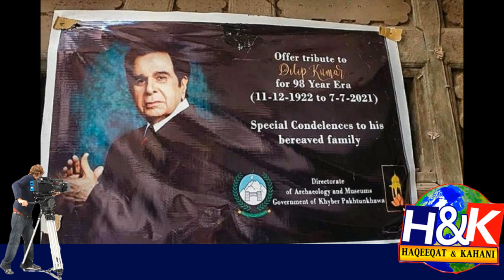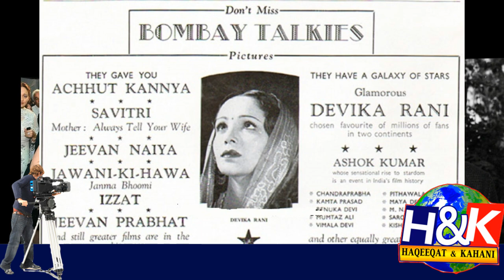DILIP KUMAR LOVE STORIES MIGHT BE YOU NEVER KNOW BEFORE 2021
DILIP KUMAR DIED,# KUMAR NO MORE,
# KUMAR WIFE,DILIP KUMAR FAMILY,# KUAMR IMRAN KHAN,